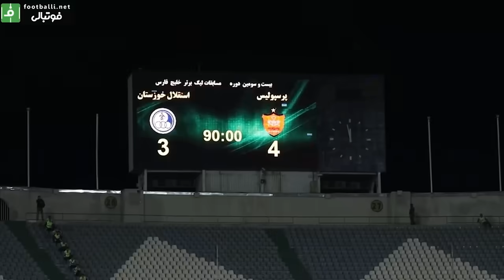نکونام لالیگایی، اظهارنظر جنجالی ، پرسپولیس و تکلیف شتیل بده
سکوت سنگین و عجیب در فدراسیون فوتبال
به جای استقلالی‌ها باید علی خسروی به کمیته انضباطی احضار شود/ رئال هم در فوتبال ایران نمی‌تواند قهرمان شود!/ خطا روی بازیکن پرسپولیس پنالتی نبود
 در حال حاضر هفته‌های پایانی مسابقات لیگ برتر را پشت سر می‌گذاریم و طبییعتا باید درباره قشنگی‌های یک رقابت مهیج و سالم حرف بزنیم
علی خسروی با حکم صادره از سوی کمیته اخلاق فدراسیون فوتبال، از هرگونه فعالیت فوتبالی محروم شد.
وضعیت سروش رفیعی و فرشاد فرجی حین کامبک پرسپولیس برابر استقلال خوزستان
جواد نکونام پس از هفته های متوالی صدرنشینی در کنفرانس پس از بازی از همه چیز صحبت کرد و یادش رفت که هنوز دو هفته باقیمانده و هواداران تیمش هنوز از تیم شان قهرمانی می خواهند.